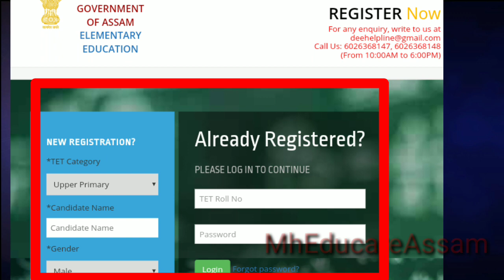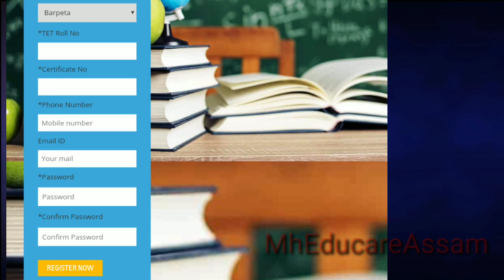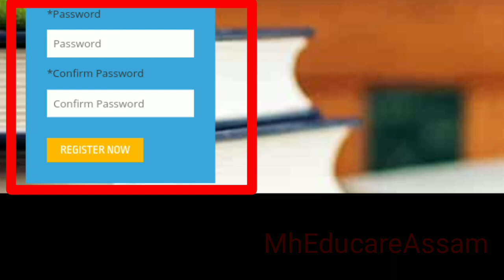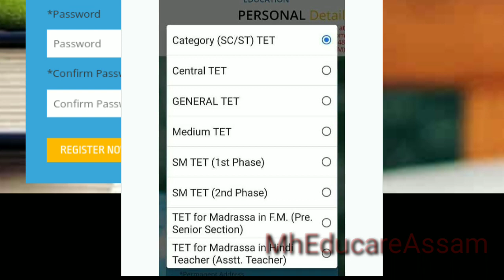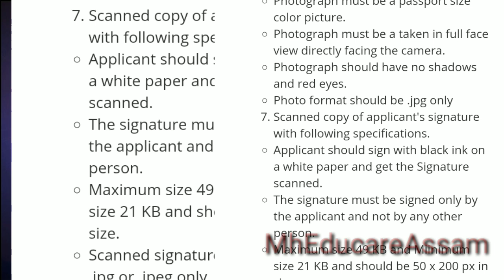Online কৰাৰ গুৰুত্বপূৰ্ণ নিয়ম। Dont make any mistake *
In this Video You will able to know:

Online কৰাৰ গুৰুত্বপূৰ্ণ নিয়ম। Dont make any mistake while filling Application.

Be positive ☑️👍👍
good luck 👍 👍

Read the Notice before apply.
*Good luck 👍👍
Apply Last Date: 11 Fab 2020
Educational Purpose Video in ASSAMESE Language ☑️☑️